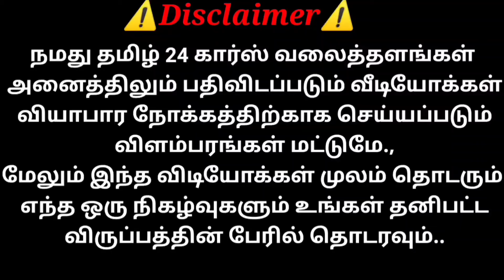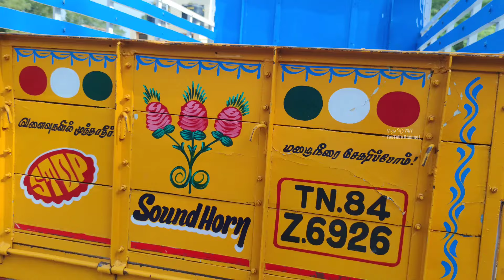முன்பணம் கொஞ்சம் இருந்தா போதும் வண்டி எடுத்துக்கலாம் | தமிழ் 24/7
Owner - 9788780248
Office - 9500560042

மஹதி கார்ஸ்
அருப்புக்கோட்டை புது பஸ் ஸ்டாண்ட்
Vivo ஷோரூம் opposite
அருப்புக்கோட்டை